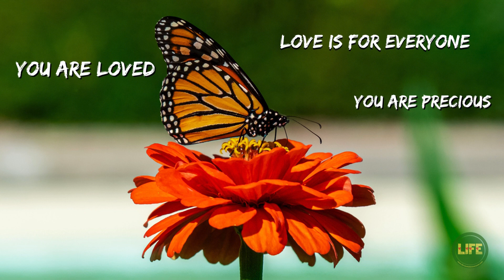Bollocks Pub & Kitchen Daily Food/Drink Specials Video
You can notice the progression, think this will be the style going forward for the Daily Food/Drink Specials for Just Oshawa. There are 3 versions for each this being the general video format and then the story/reel format and the square format.
I will also have promotions for new additions, featured categories,  and Weekly Daily Events and each will have the 3 versions that will be used across the 12 different social networks. The 3 versions maximize the reach and engagement when best used for specific networks and posting times.
I was able to bring it all together in a way that creates image promotions combined with video promotions that can be done for creating daily content across the networks taking less than 2 hours a day for the entire Just Oshawa daily promotions.

LIFE - Love Is For Everyone